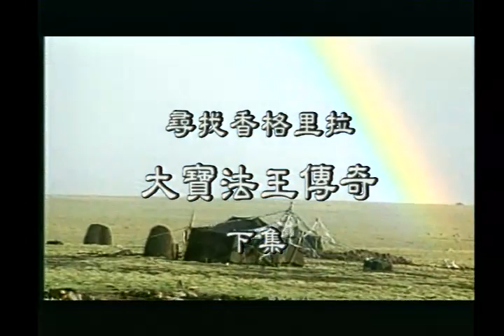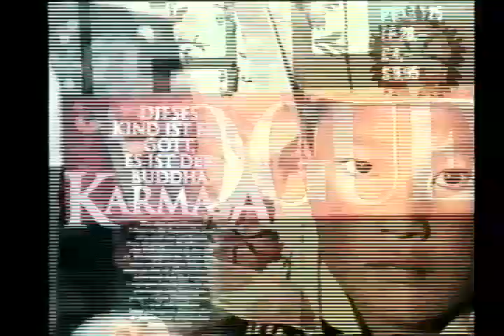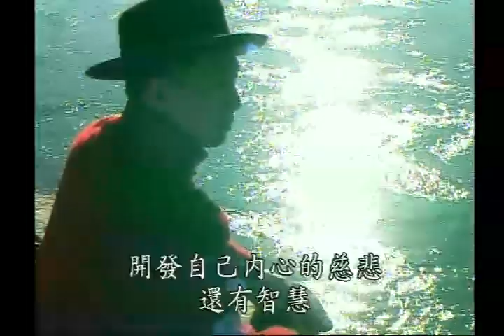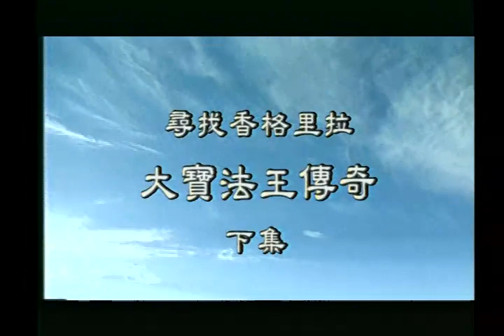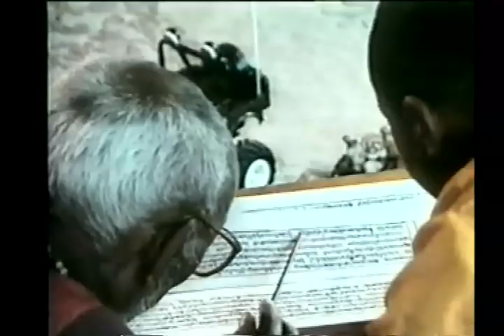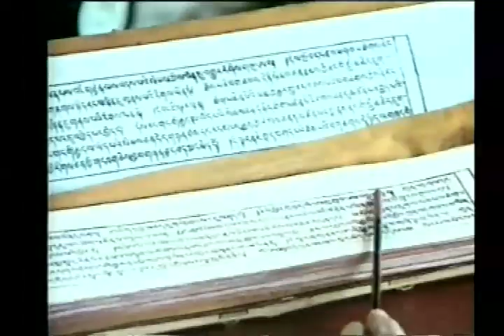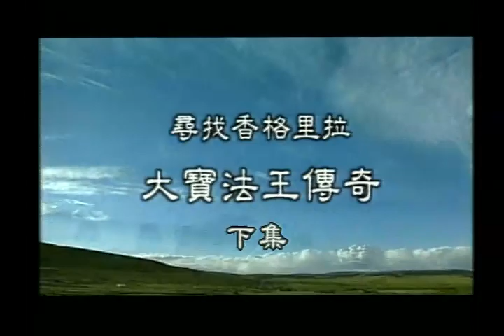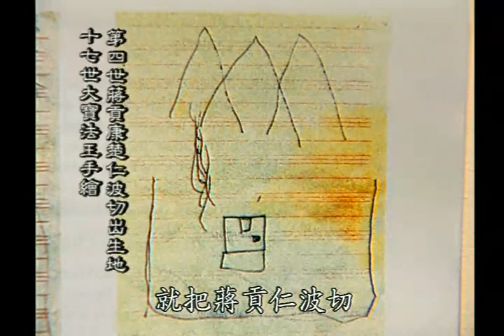尋找香格理拉 - 大寶法王傳奇 005